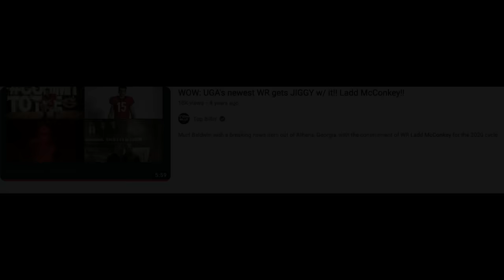NFL Combine: UGA WR Badd Ladd McConkey CRUSHED WEAK STEREOTYPES! | Changed the Narrative!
UGA WR Ladd McConkey has had to fight weak, race-based comparisons his entire college career and completely changed and destroyed those narratives with an outstanding CFL Scouting Combine performance that saw his comparison go from generic to spot-on by the end of his workouts! Check it out!